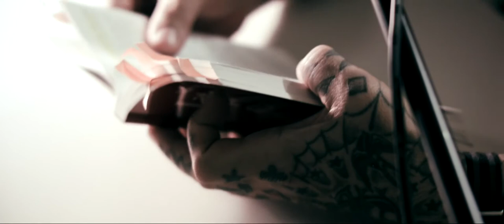Sascha Bisley & Norbert Ripke lesen: Kurt Piehl - Latscher, Pimpfe und Gestapo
Sascha Bisley und Norbert Ripke lesen Kurt Piehls
autobiografische Erzählung „Latscher, Pimpfe und
Gestapo – Geschichte eines Edelweißpiraten“ – ein
wahrer literarischer Trip durch Dortmunds bewegte
Geschichte. Die „Edelweißpiraten“ waren eine während
des Krieges entstandene Jugendsubkultur, die
sich dem Nationalsozialismus entzog und vielfach
entgegenstellte. Kurt Piehl (1928–2001) verarbeitete
seine oft blutigen Erfahrungen als Edelweißpirat in
einer ideologisch durchorganisierten Gesellschaft auf
schockierende und gleichzeitig unterhaltsame Weise.
Kurt Piehl selbst war in der Steinwache inhaftiert
und wurde dort misshandelt.

Die Lesung fand im Rahmen der Dortmunder Museumsnacht am 23. September 2017 in der Mahn - und Gedenkstätte Steinwache statt:

Die als „Steinwache“ bekannte Polizeidienststelle
galt zu Zeiten der Weimarer Republik als die
Polizeizentrale des Dortmunder Nordens.
Im angegliederten Gefängnis, in dem sich heute
die Mahn- und Gedenkstätte Steinwache befindet,
wurden ab 1933 politische Gegner durch
die Gestapo gefoltert. Insgesamt waren hier von
1933 bis 1945 über 66.000 Personen inhaftiert.

Zum Autor:
1980 publizierte Kurt Piehl mit Hilfe des Dortmunder Geschichtsprofessors Hans Müller die authentische Geschichte der „Edelweißgruppe Brüggmannplatz“, der er selbst aktiv angehörte. Er schrieb das Manuskript bereits zwischen 1961 und 1967, traute sich aber aufgrund der anhaltenden Kriminalisierung der überlebenden Mitglieder in der Nachkriegszeit lange nicht zu veröffentlichen. Der Roman endet mit den Worten: Eine offizielle Anerkennung ihres Kampfes hat es nie gegeben, nicht als
Widerstand und nicht als Verfolgung. Vielen Dortmundern ist diese bemerkenswerte Episode zivilen Ungehorsams und bedingungsloser Verweigerung institutionell gelenkten Terrors bis heute unbekannt. Das sollte sie aber keinesfalls sein! Kurt
Piehl (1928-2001) verarbeitete seine oft blutigen und haarsträubenden Erfahrungen als Edelweißpirat in einer bis ins kleinste ideologisch durchorganisierten nationalsozialistischen Gesellschaft auf schockierende und gleichzeitig
unterhaltsame Weise. Ein Auszug: Eine Gruppe junger Menschen, die regelmäßig zusammenkam, keine Bindung zu irgendeiner NS-Organisation hatte und dazu noch frei war von bürgerlichen Elementen, musste natürlich in höchstem Maße verdächtig
erscheinen. Im Sommer 1942 begann der Terror...

TAPIR Bedankt sich bei:

Sascha & Norbert
Markus Günnewig (stellvertr. Leiter Steinwache)
Stadt Dortmund / Kulturbetriebe
Mahn - und Gedenkstätte Steinwache